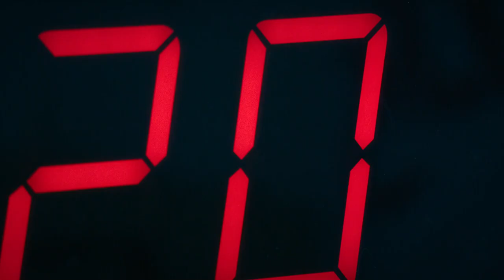Ayo Edebiri, Ebon Moss-Bachrach, Jeremy Allen White in The Bear - servis part 2